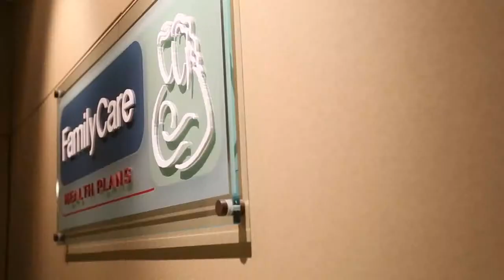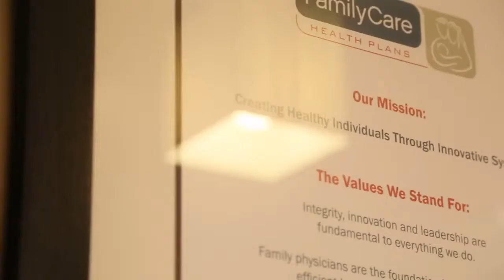Asian Wellness Connection with FamilyCare video promote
The pilot of AHSC’s the Asian Wellness Connection was collaboration with Portland State University and two community medical clinics: Oregon Health and Science University’s Richmond Clinic and the Rosewood Family Health Center. The pilot began in 2009 and continued until 2012. In partnership with AHSC, Portland State University’s Center for Health and Social Inequality Research, conducted an evaluation of the pilot program’s impact in improving health care quality and health outcomes for participants. Based on the success of the pilot program and the encouraging evaluation results, AHSC expands the Asian Wellness Connection to reach more community members and work with FamilyCare Health Plans.

o The goal is to create a system that will benefit the health of its members.
o For each member, the center and FamilyCare will assist them in identifying the factors that may influence their health.
o Our partnership aims to break down barriers in which one may encounter when trying to access healthcare in Oregon. By providing a culturally and linguistically sensitive environment for members, it can help engage them to understand their health even more.
o Improve access, increase health literacy & member satisfaction
o Improve overall wellness:
   - Promoting Chronic Disease Prevention & Self-Management
   - Wellness & Nutrition workshops
   - Provide Health Screening

A Quick Overview of the Project at FamilyCare in year one - 2014

o Welcome Call and  established a primary care  home: served over 1,800 members
o Wraparound Case management services: served over 1,564 visits, over 37,630 minutes (627.17 hours)
o Health Related Workshops: Over 404 visits
o Evidence-based Health Promotion & Self-management: served over 50 members